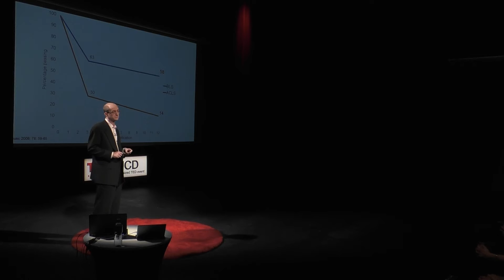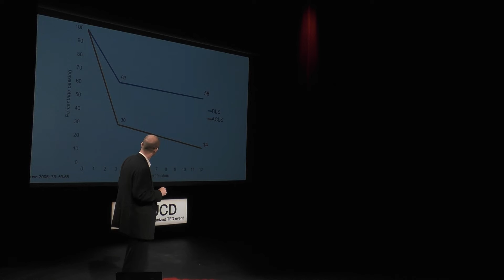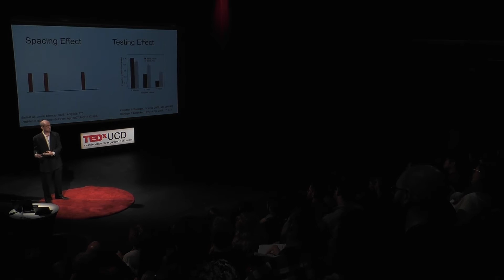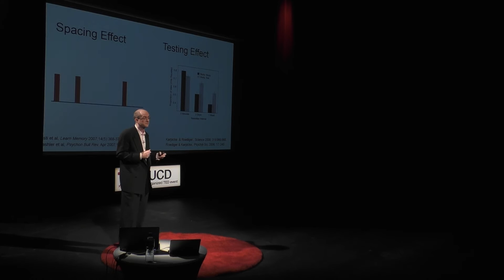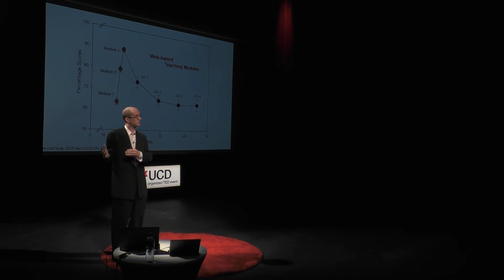The Misunderstood Brain | Duncan Lennox | TEDxUCD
Speaking after his TEDxUCD 2016 talk Duncan Lennox said, "It's an honour to be included among this select group of visionaries speaking at TEDxUCD 2016. My time at UCD launched my career as engineer-turned-entrepreneur and it's very gratifying to return for this exchange of thought-provoking ideas designed to broaden and impact our world view."
He added, “During my talk I delved into some of the scientific methodologies behind behaviour change and how they can be used to help businesses better compete in a global economy.”

Under Duncan's leadership and strategic vision, Qstream has become a fast-growth provider of dynamic sales enablement solutions, capturing the attention of some of the world’s largest enterprise accounts including LinkedIn, MasterCard and Genentech.
Duncan previously co-founded and served as CTO of WBT Systems, a spin-out from UCD’s School of Computer Science which developed an award-winning eLearning platform now used by millions of corporate professionals.
A recognised industry expert, he lends his knowledge of mobile and web technologies, analytics and eLearning at industry conferences. He has also appeared on CNN and RTÉ discussing topics related to entrepreneurship.
He is an information fanatic, an Apple groupie, a practitioner of Aikido, and a private pilot.
Duncan graduated with a BSc (Hons.) in Computer Science from University College Dublin.